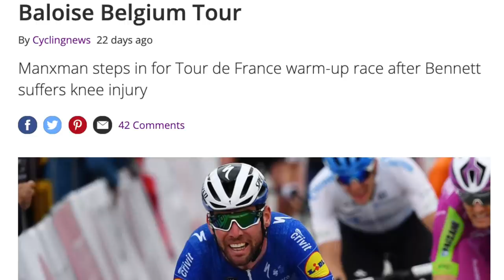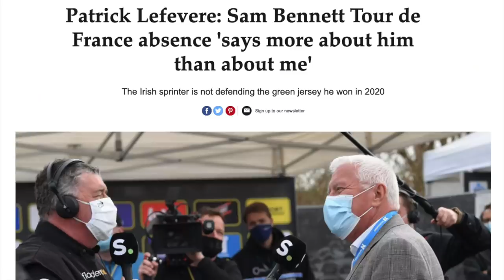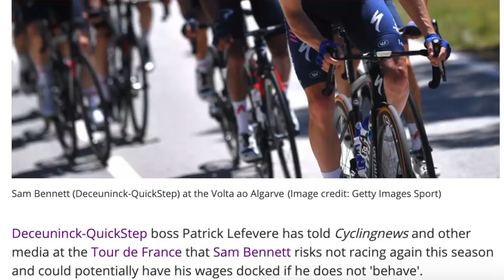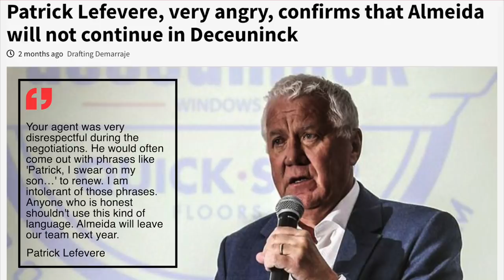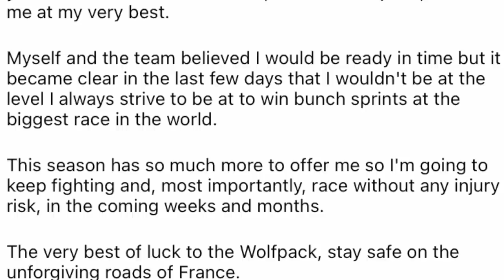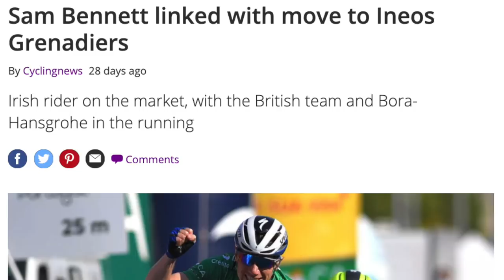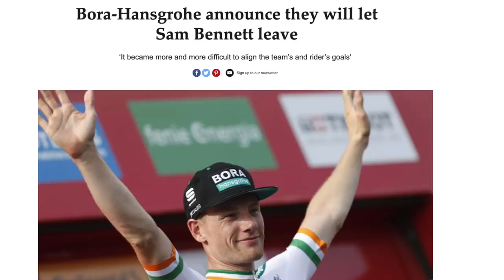Ugly Patrick Lefevere and Sam Bennett Beef | Lanterne Rouge x Le Col Recap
There was only one thing distracting us from the Tour de France this week: the ugly beef that's unfolding between Deceuninck–Quick-Step's General Manager, Patrick Lefevere, and the team's superstar sprinter, Sam Bennett.

Credits:
Photos | Cor Vos (unless stated otherwise)